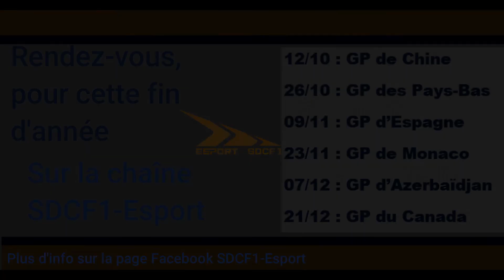SDCF1 Championship 2020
Pour ceux qui sont intéressés par la F1, je vous invite à aller faire un tour sur la Chaîne SDCF1 Esport, pour laquelle je commente les grands-prix.
(Gameplays commentés de F1 2020 - PS4)

A bientôt sur la chaine ;)